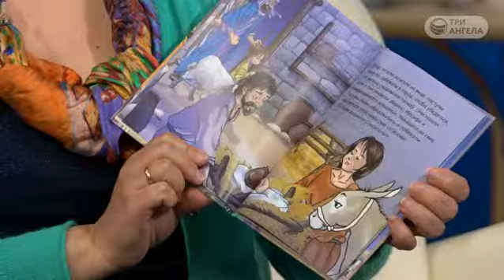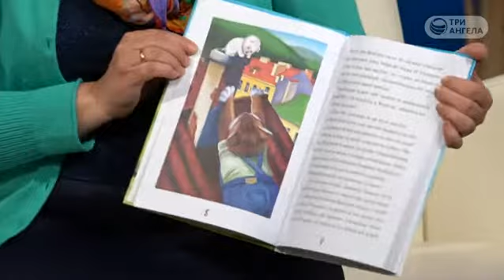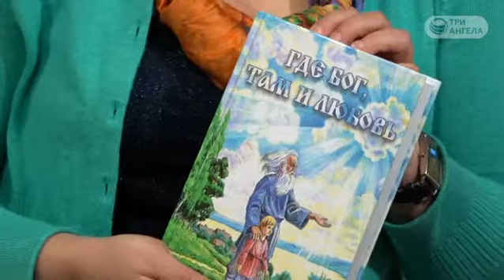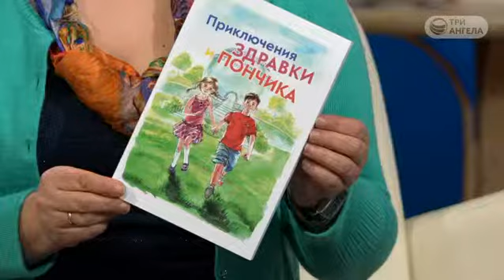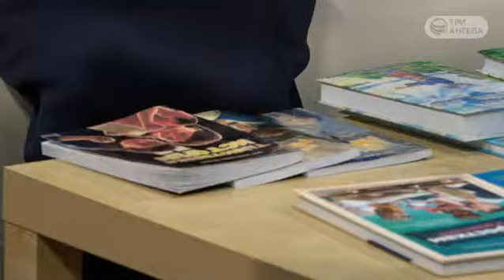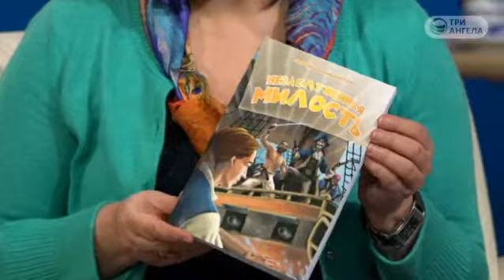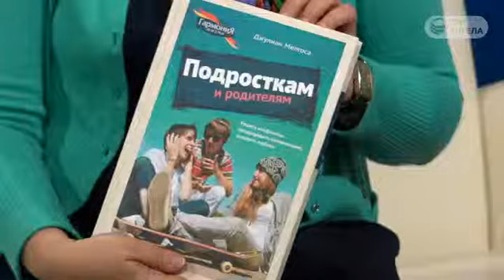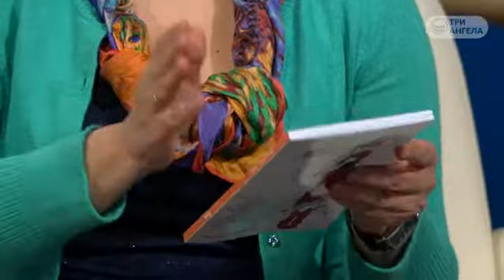Книги могут быть интересными | В гостях у «Три Ангела»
Чтение - забытое явление или необходимая привычка? Литература для многих детей является далеко не любимым предметом. Сегодня, мы рады представить вам книги, которые способны заинтересовать вашего ребенка и помочь вам воспитать в нем нравственную основу.

Гость: Анна Ростиславовна Ляху, редактор детской литературы издательства «Источник жизни»
Ведущий: Ирина Смирнова

Серия программ «В гостях у «Три Ангела»»